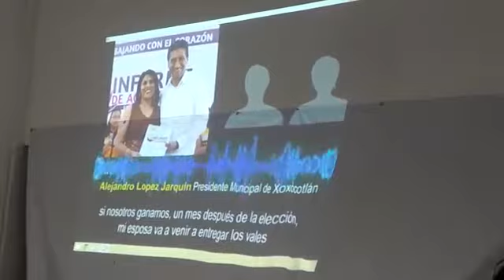PRI presentara queja ante la fiscalía especializada para la atención de delitos electorales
PRI presentara queja ante la fiscalía especializada para la atención de delitos electorales por desvío de recursos a su campaña de Alejandro López Jarquín